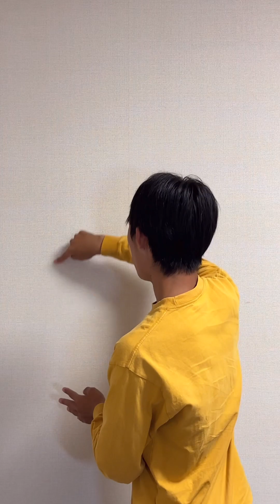【総集編】最近のショート動画総集編！！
◾️その他ハッシュタグ